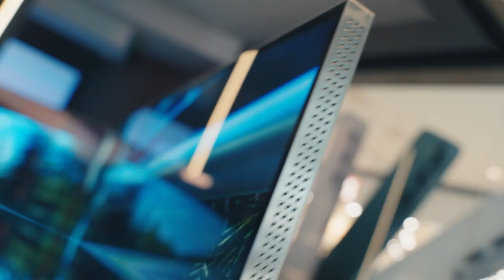Introducing the Samsung Neo QLED 8K TV Racing Simulator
To experience the racing games you love at their best, it's all about the setup. With the help of our partners Advanced SimRacing, we've designed a one-of-a-kind gaming simulator using our best in tech, Neo QLED 8K TV.

Here's our build👇
🏁 Three 65” Neo QLED 8K TVs for crystal clear visuals
🏁 The Q990B Soundbar for multidimensional sound